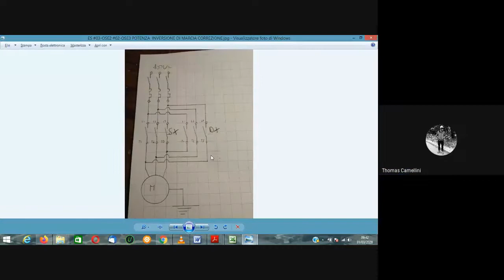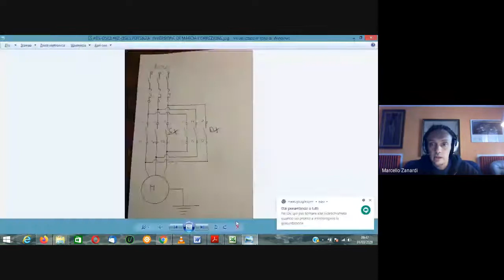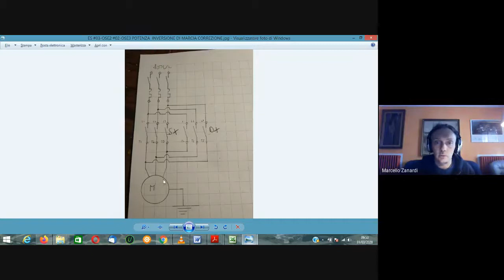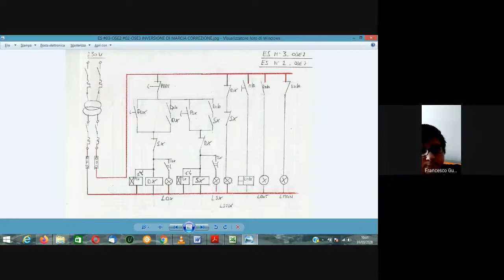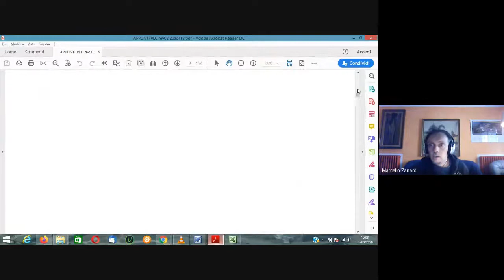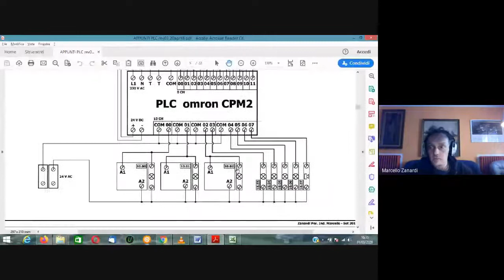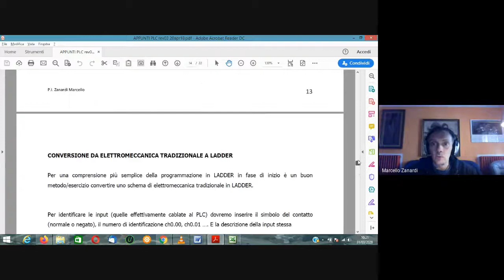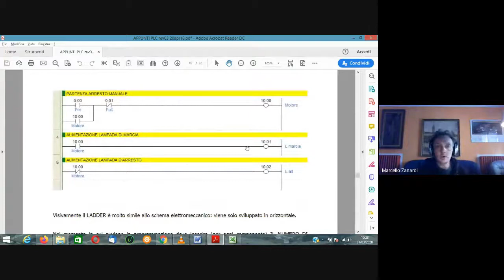OSE3 31mar2020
Video Lezione di Martedi 31 Marzo 2020 con OSE3